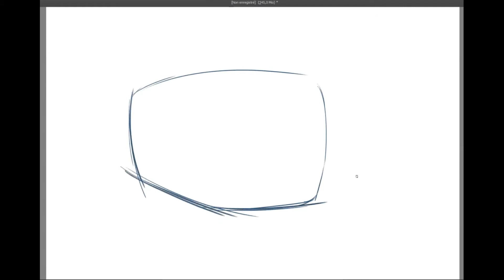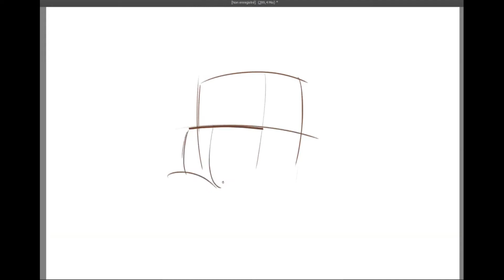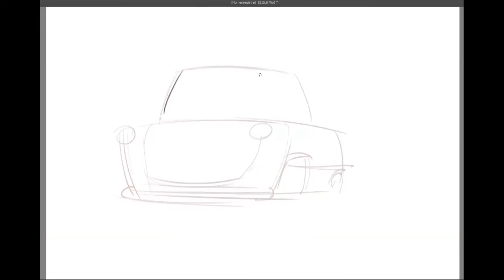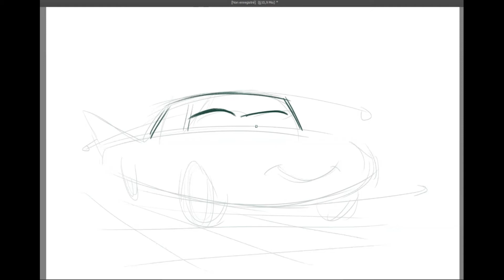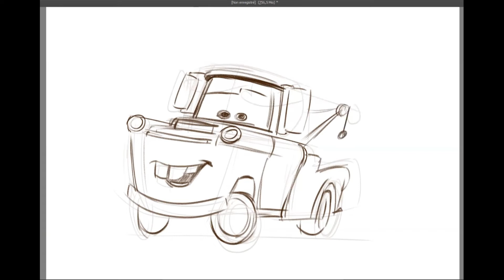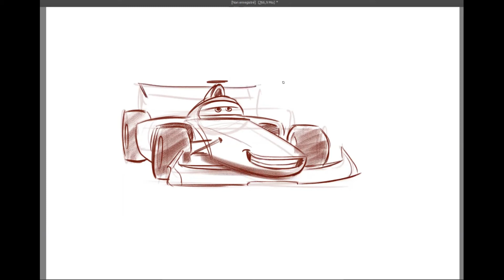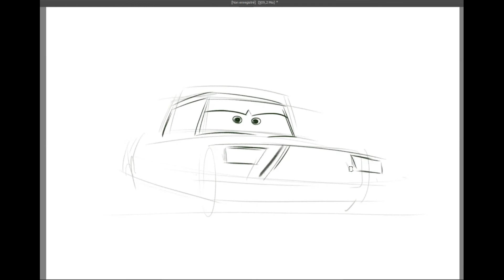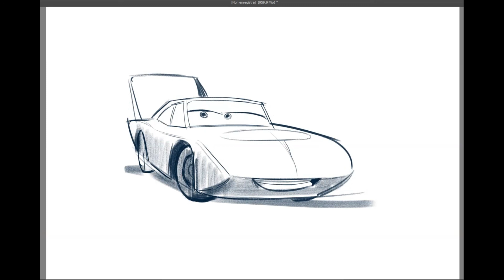CARS ANIMATION CHARACTERS